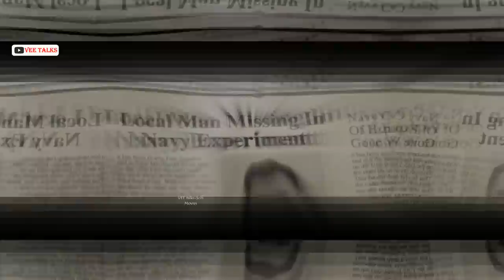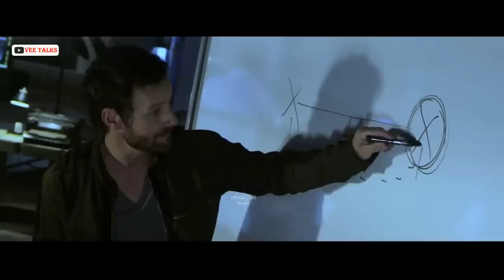"Brand New" Ship From 1943 { World War-2 } Time Travel to Present - The Philadelphia Experiment 2012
The Philadelphia Experiment 2012 - Sci-Fi Time Travel Space Thriller Movie Explained in Hindi, Latest Hollywood Movie 2023 Hindi Voice Over, Summarize, Science Fiction Time Travel Space Series, Time loop Movie, fantasy Sci fi movie explain in hindi

Hello Guys, Aaj Ki video me Hum Recap Krenge 2012 m Aayi Scifi Time Travel Movie The Philadelphia Experiment ka.